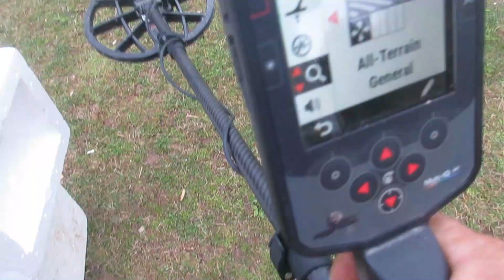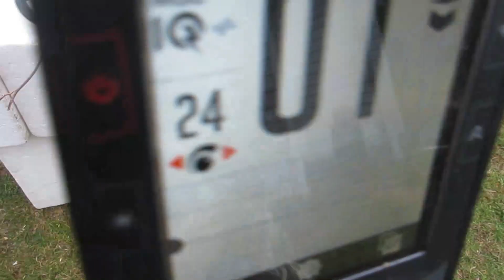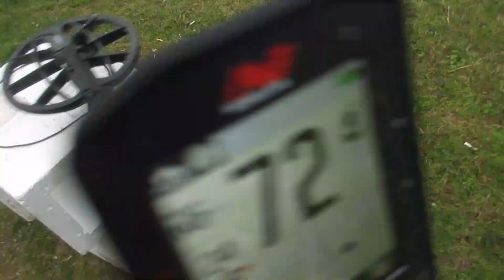Manticore experiment sweeping smaller wire